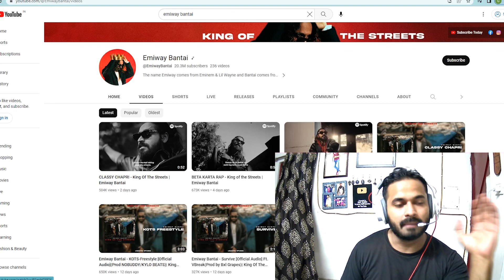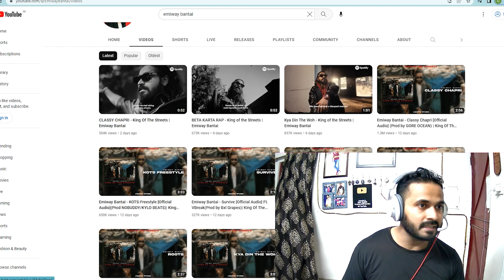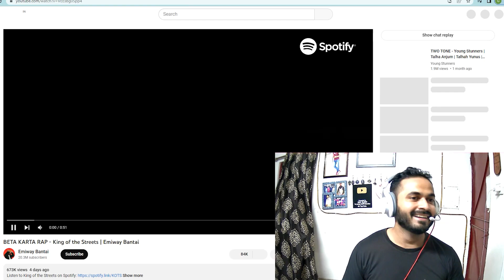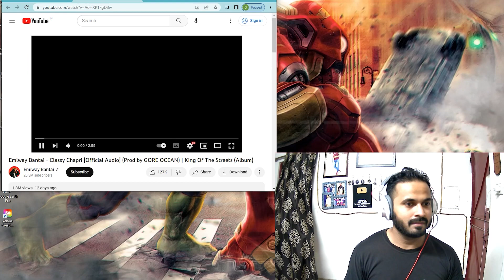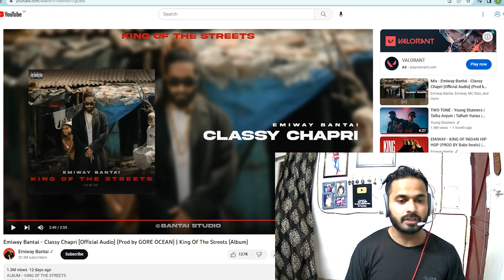Emiway Bantai Classy Chapri Reaction Reply To Krishna 😨